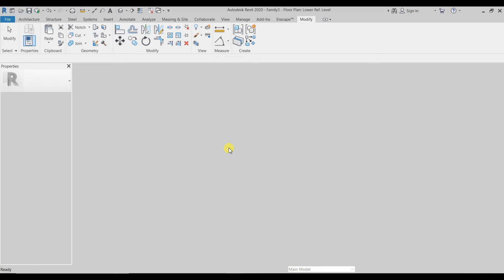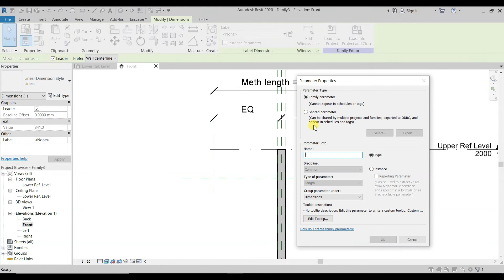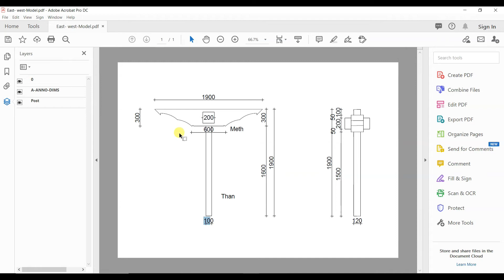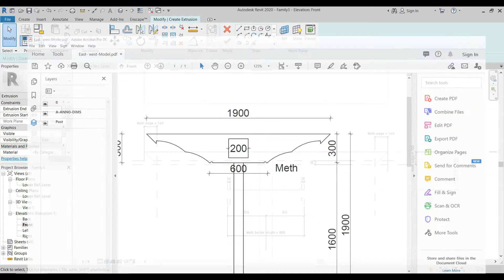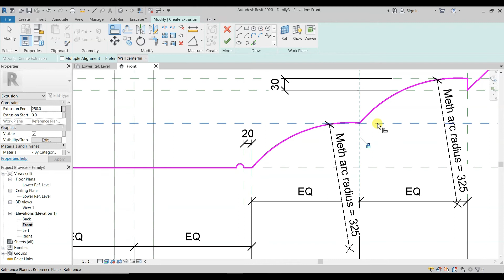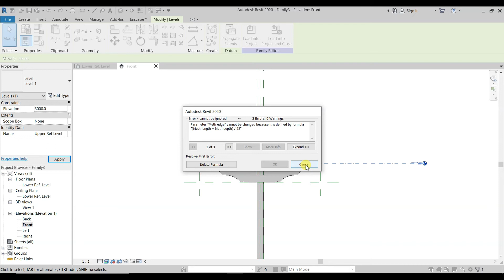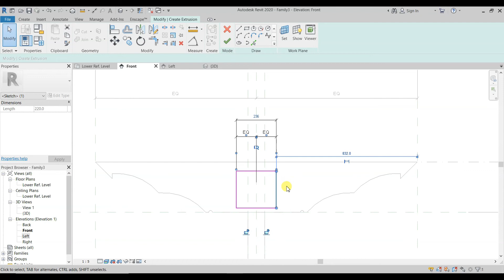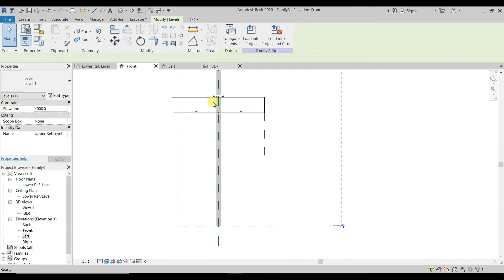Parametric Nepali Column in Revit | Tutorial | नेपाली भाषामा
Hey guys, this is the Revit tutorial of the parametric Traditional Nepali column. Hope you learn a lot from this video.